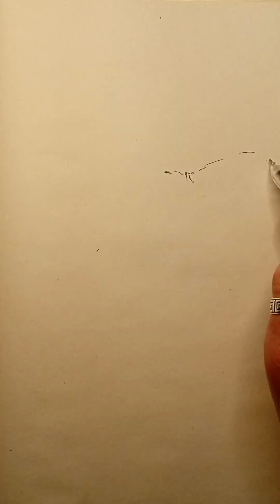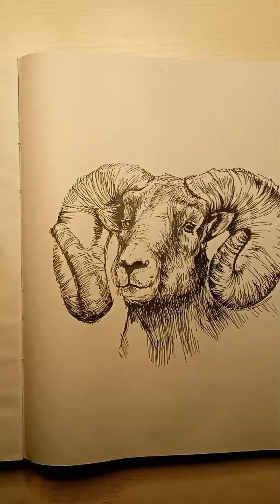Як швидко намалювати барана /скетч ручкою / How to quickly and easily draw a ram